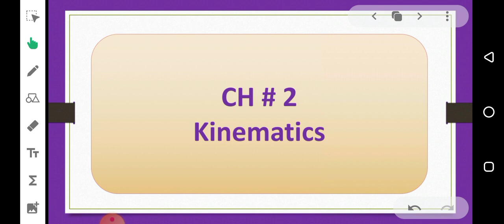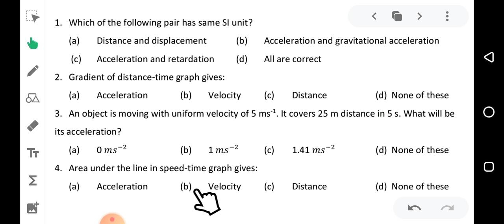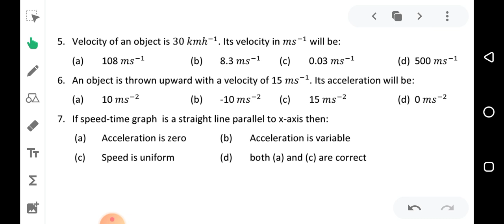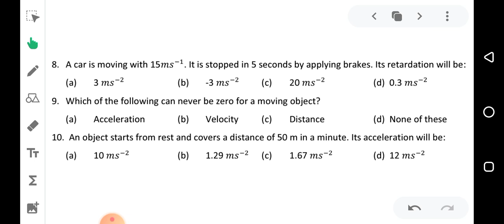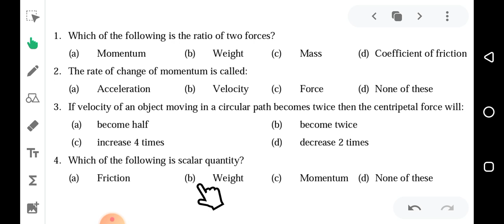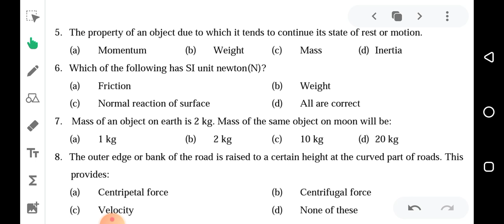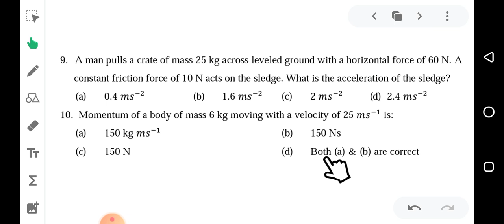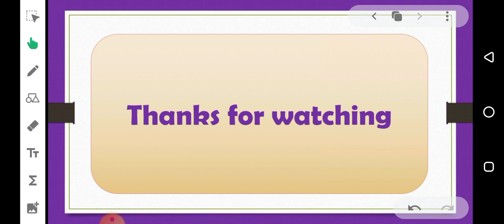Ch 2,3 Practice MCQs IX-Physics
Class 9 physics New book chapter 2 3 Practice MCQs
Kinematics
Dynamics
Knowledge Lab by Raheel Ahmed
Karachi Board